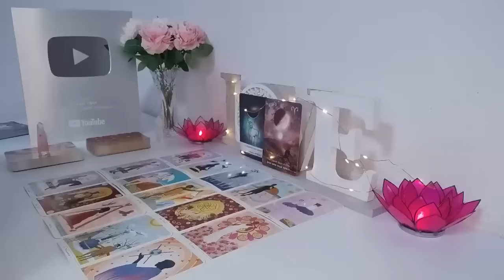SAGITTARIUS SH*T IS ABOUT TO GET REAL SAGITTARIUS😱 YOU KNEW THEY WERE OBSESSED BUT THIS'S SCARY❗